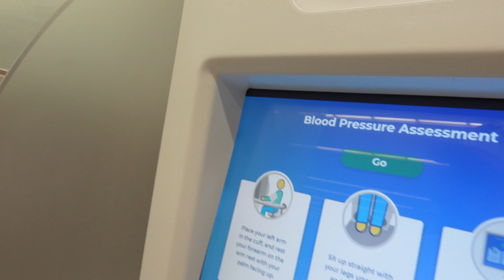MY BLOOD PRESSURE TEST #2 (UPDATE)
This is an update to a blood pressure test I had taken at Walmart a few days ago.  Can this Walmart blood pressure monitor even be working right?